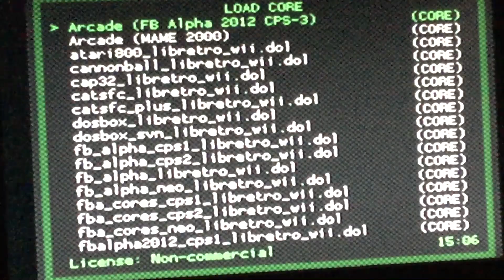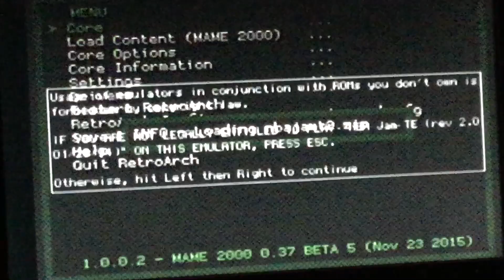Retroarch wii - mame 2000 - nba jam te michael jordan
Retroarch wii 1.0.0.2 - mame 2000 - nba jam tournement edition michael jordan shaq mortal kombat playable characters hack big head mode, Nintendo Wii homebrew wii arcade emulation rom hack patch romhacking iPod touch 6g ios 12